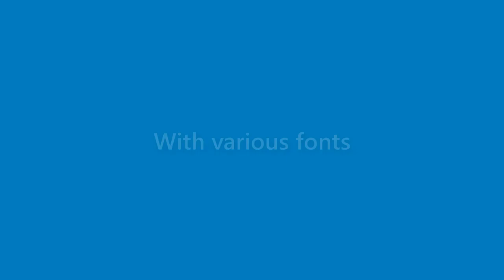Jackson Waters - appearance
Name Look - Jackson Waters - appearance. In this video we present "Jackson Waters" name look and feel in various scenarios.
This video will cover:
How does "Jackson Waters" look as a personal letterhead?
How does "Jackson Waters" look on a business card?
How does "Jackson Waters" look on a computer/laptop screen?
How does "Jackson Waters" look with different background colors?
How does "Jackson Waters" look with various fonts?